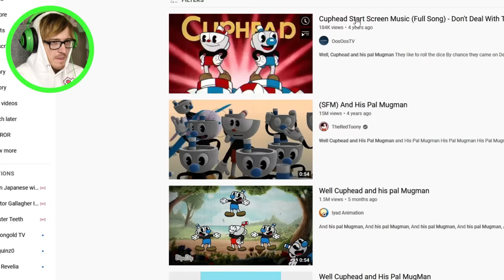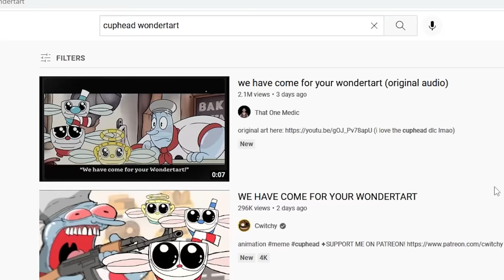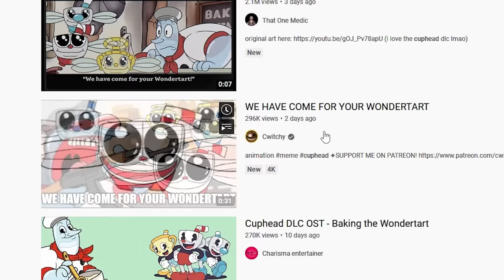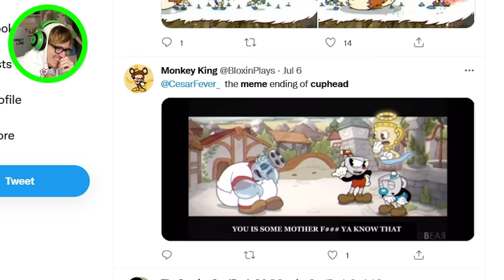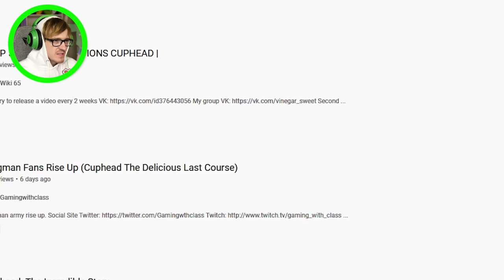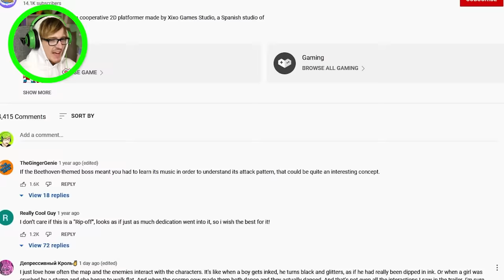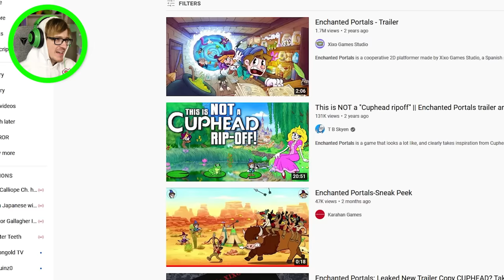These Cuphead memes have come for your Wondertart